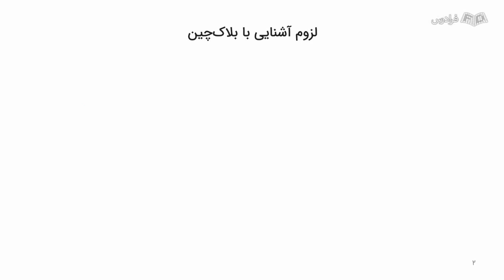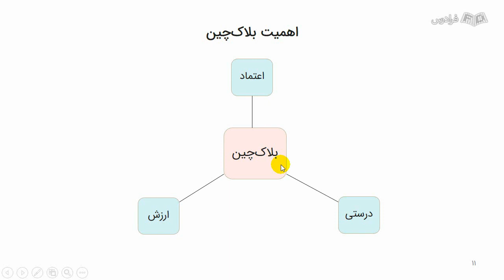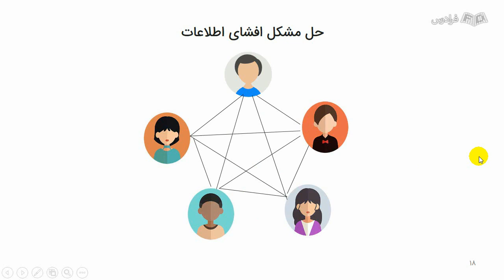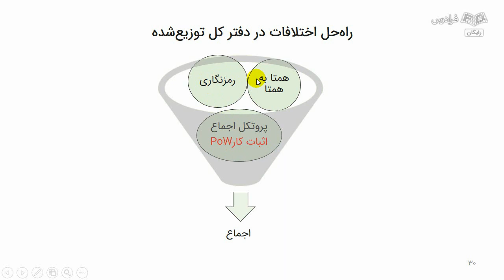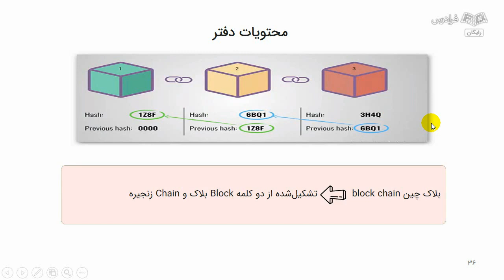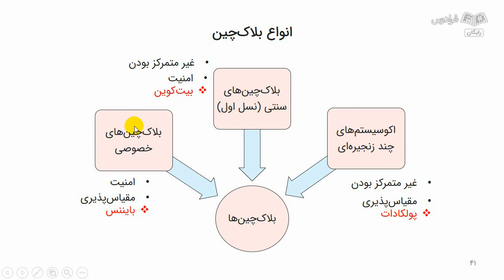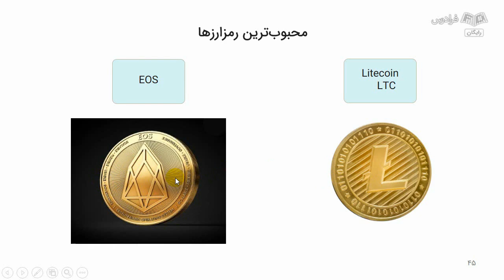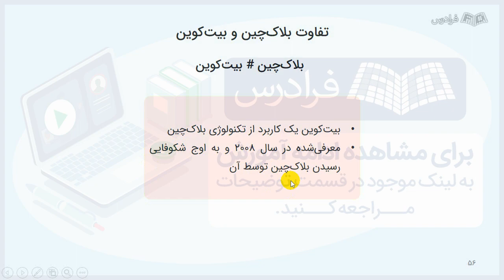آموزش مقدماتی عملکرد و کاربردهای بلاک‌ چین Blockchain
FaraDars: آموزش مقدماتی بلاک‌ چین Blockchain، عملکرد و کاربردهای آن - (برای مشاهده نسخه کامل آموزش به لینک زیر مراجعه کنید)

0:00:00 درس یکم: لزوم آشنایی با بلاک‌چین
0:03:47 درس دوم: مفهوم بلاک‌چین و دفتر کل
0:13:37 درس سوم: اختلاف در دفتر کل
0:25:40 درس چهارم: انواع بلاک‌چین و محبوب‌ترین رمزارزها
0:35:52 درس پنجم: تاریخچه بلاک‌چین

اطلاعات کلید هر کسب‌ و‌ کاری است. سرعت و دقت انتقال اطلاعات از یک منبع به منبع دیگر بسیار مهم است و بلاک‌چین، راه‌حل ایده‌آلی برای آن محسوب می‌شود. اطلاعات ارائه شده در بلاک‌چین فوری به اشتراک گذاشته می‌شود و شفاف است. هنگامی که اطلاعات ذخیره می‌شوند، نمی‌توان آن‌ها را دستکاری کرد. بلاک‌چین در حقیقت یک سیستم ثبت اطلاعات است که تفاوت آن با دیگر سیستم‌های متمرکز موجود این است که اطلاعات ذخیره شده روی آن، میان همه اعضا در هر نقطه از جهان به اشتراک گذاشته می‌شود و با استفاده از رمزنگاری و توزیع داده‌ها، امکان هک، حذف و دستکاری اطلاعات ثبت شده را به حداقل ممکن می‌رساند. به همین دلیل، بلاک‌چین، در عرصه‌های مختلف، از جمله تعاملات مالی، امنیت سایبری، زنجیره تامین، بهداشت، رای‌گیری و صنعت ساخت می‌تواند وارد شود.

به دلایلی چون جهانی بودن فناوری بلاک‌چین، رشد چشم‌انداز شغلی در بلاک‌چین، ارتقا بخشیدن به شغل فعلی توسط بلاک‌چین، قرار گرفتن در خط مقدم تغییرات با داشتن مهارت در بلاک‌چین و تحول طیف وسیعی از صنایع توسط فناوری بلاک‌چین، آشنایی و مهارت داشتن در این فناوری، اهمیت به‌سزایی دارد.

هدف از این آموزش آشنایی با بلاک‌چین، ساختار، کاربردها و تحلیل ریاضی بلاک‌چین و ارزیابی عملکرد آن توسط مدل‌بندی با تئوری صف است. با توجه به کاربردهای بلاک‌چین در انواع سیستم‌ها، به ویژه اقتصاد، و ظهور ابعاد بیشتری از پتانسیل این فناوری، نیاز مبرم به آشنایی، تحلیل و بهبود عملکرد آن وجود دارد.

آموزش مقدماتی بلاک‌ چین Blockchain، عملکرد و کاربردهای آن - (برای مشاهده نسخه کامل آموزش به لینک زیر مراجعه کنید)